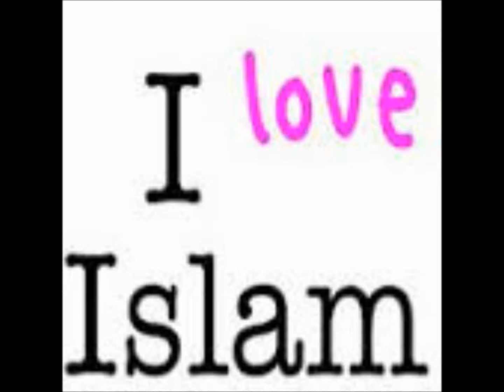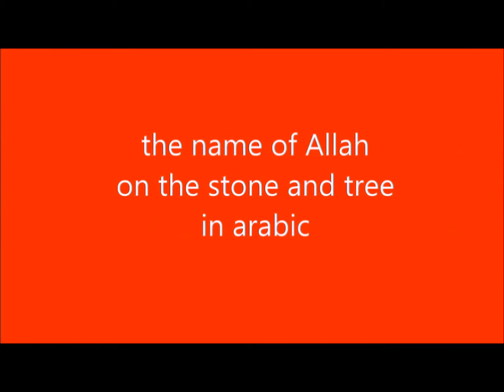blondínka ruština, konvertuje na islam